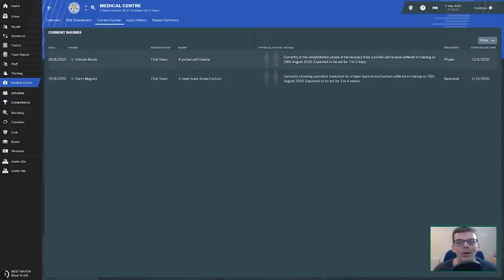An Englishman Abroad A Journeyman Story - FM19 | Leicester City | Episode 28 Getting Into The Grove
Hello everyone and welcome to a my current series on the channel An Englishman Abroad - A Journeyman Story, thats right we have a journeyman on the channel for the first time ever.

In Episode 28 we begin season 3 by looking at the first few games of the season.